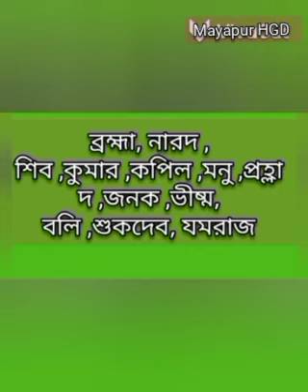দ্বাদশ মহাজন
দ্বাদশ মহাজন#MayapurHGD Iskcon mayapur dham # ব্রহ্মা ,নারদ ,শিব ,কুমার ,কপিল, মনু ,প্রহ্লাদ মহারাজ ,জনক ,ভীষ্ম দেব ,বলি মহারাজ ,সুকদেব গোস্বামী, যম রাজা# শ্রীমৎ ভাগবতের ষষ্ঠ স্কন্দের তৃতীয় অধ্যায়ের ২০ ও ২১ নম্বর শোলক